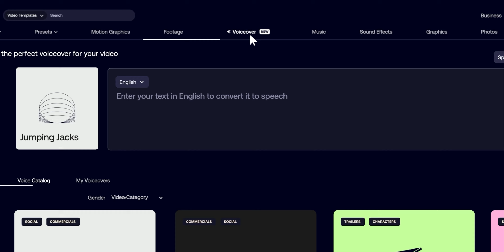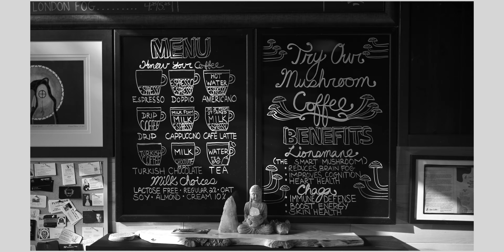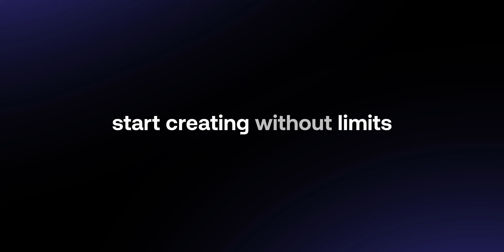Every photographer needs to try this..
I have been doing photography for a long time, and in this video I want to talk about one of the most overlooked techniques, black and white photography, and why it is such a useful tool for photographers

TRY OUT AI VOICEOVER WITH MOTION ARRAY! LINK IS HERE:

📌 Save $50 on an annual subscription and start creating your best videos yet with Motion Array!

GEAR USED IN THIS VIDEO:

CAMERAS:
Nikon ZF
Nikon ZF vintage handgrip
Sony ZV-E1
DJI Osmo Pocket 3

Lenses -
Sony 24-70mm f2.8 GM II
Nikon 40mm F2

Microphones -
DJI MIC 2 SYSTEM

Tripod -
Promaster Chronicle Carbon Fiber tripod

Freewell K2 filter system
📌 ADD ME!!